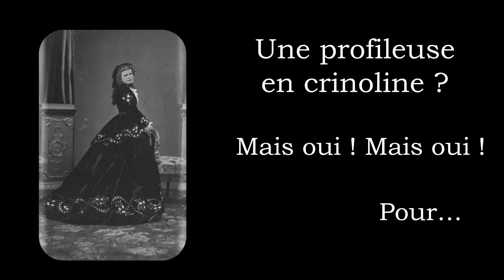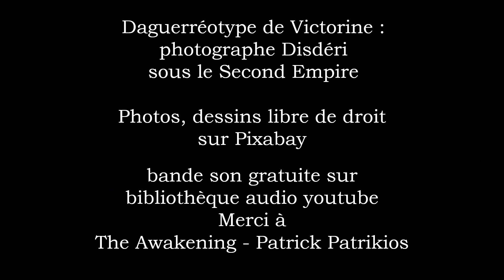Second Empire pour un polar historique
Une profileuse sous le Second Empire ? Pourquoi pas. Victorine de Beauval, profileuse en crinoline, sorte de Sherlock Holmes, vous fait vivre des enquêtes palpitantes au temps de vos ancêtres. Sa première enquête : "Secret assassin" fait d'elle une enquêtrice malgré elle. Son destin en est bouleversé.
Sa perspicacité, sa ténacité, son sens de l'observation, son esprit d'analyse, son étonnant sixième sens en font un personnage hors du commun. Victorine emmène ses lecteurs dans les différentes couches de la société du Second Empire.
Le choix d'une héroïne dans ce monde machiste du Second Empire s'est imposé à l'auteure car bon nombre d'enquêteurs du dix-neuvième siècle, dans la littérature policière, sont des hommes. Une héroïne apporte une touche d'originalité au roman.
Victorine, héroïne attachante, saura vous procurer du plaisir à visiter l'Histoire par ses enquêtes sous le Second Empire.